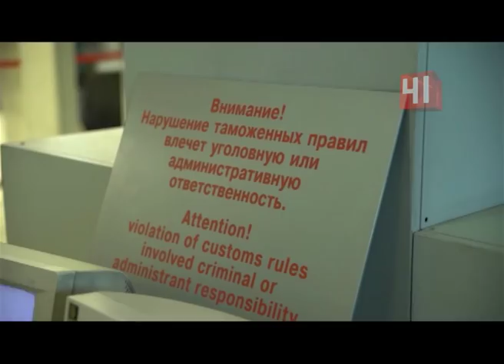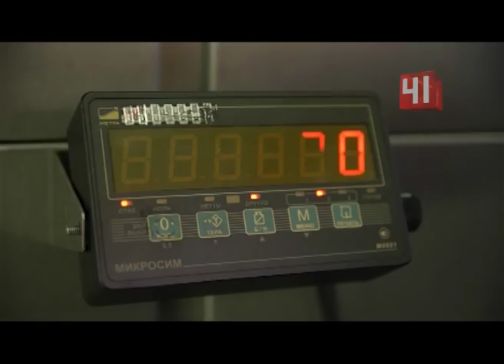Отобрали лаваш в аэропорту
В Кольцово задержали запрещенный лаваш и орехи
Для пассажиров это гостинец, для сотрудников досмотра - контрабанда
Утренний рейс из Душанбе похож на среднеазиатский базар. В зале прилета витает легкий запах свежей выпечки - ее в сумках. Четвероногим таможенникам, вынюхивающим среди багажа запрещенные вещества, сосредоточиться непросто. Впрочем, все, что касается продуктов - забота не собак, а людей.  Еду в ручной клади таможенники выискивают старательно. Привозить ее в Россию из Азербайджана, Узбекистана и Таджикистана запрещено, поэтому все гостинцы пассажиры вынуждены оставлять на посту. У Межгоны забирают ревень, который она планировала пустить на пироги. Такой запрет действует с 2012 года, объясняют на таможне. Жители среднеазиатских республик, которые часто летают в Екатеринбург, об этом знают, но все равно берут в самолет вкусности. Например, этот мужчина привез пакет грецких орехов - и теперь рискует на них получить. За нарушение ему светит штраф. У приезжих не отбирают разве что хлеб. Все остальное изымается и сжигается в специальных печах. По словам сотрудников Россельхознадзора, с начала года выявлено почти три сотни таких нарушений. Но с бдительной таможней сыт не будешь. По словам сотрудников, из трех республик ввозить продукты питания в нашу страну можно лишь в одном случае - если на них есть специальный сертификат.